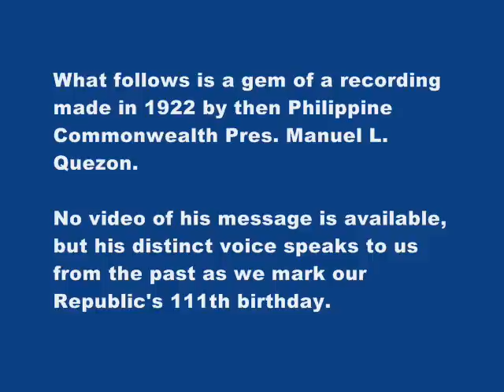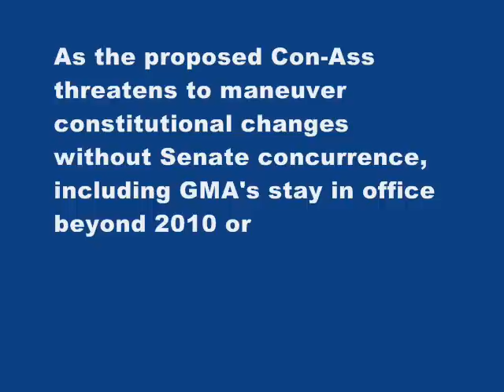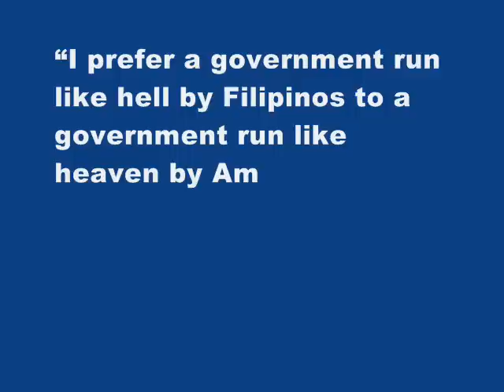President Manuel Quezon Tells Filipinos What They Must Do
President Manuel Luis Quezon reorded a message in 1922 reminding Filipinos of that generation what they must do tfor their nation.

Today as we fight Con-Ass, MLQ's message rings loud and true.